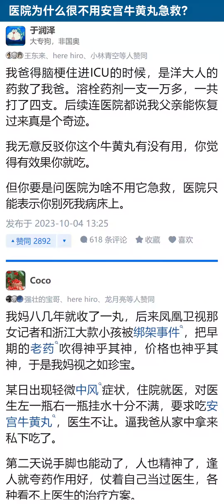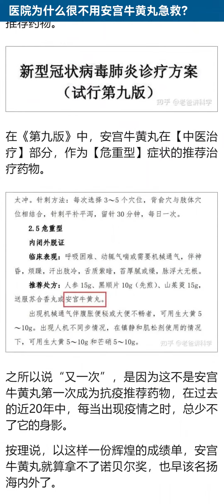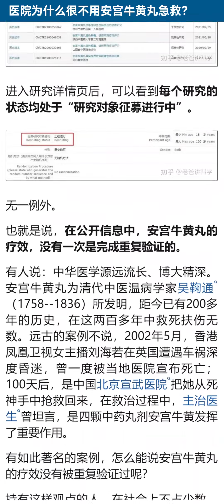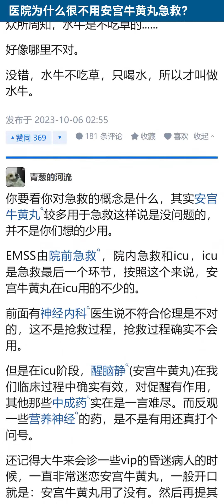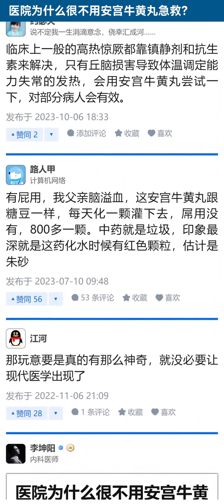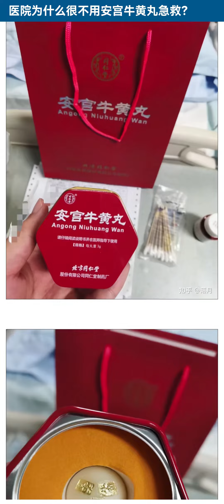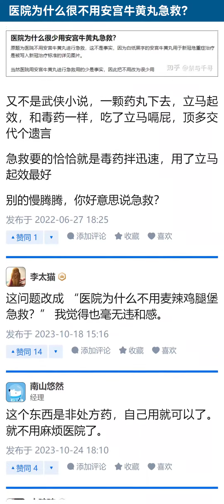医院为什么很不用安宫牛黄丸急救？【知乎讨论】